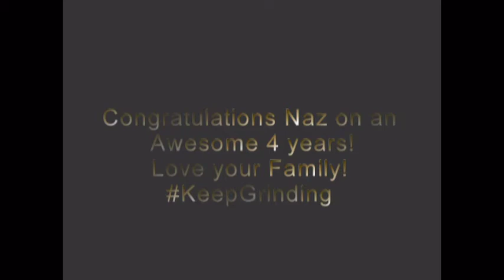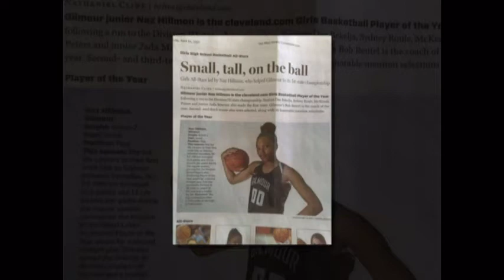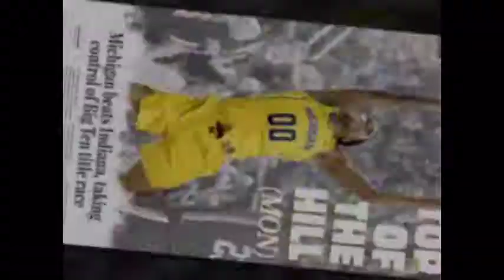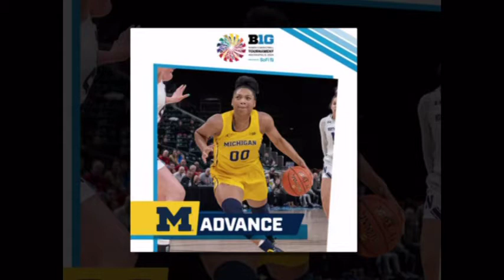CONGRATULATIONS NAZ HILLMON!!